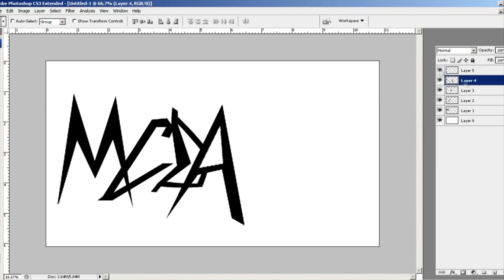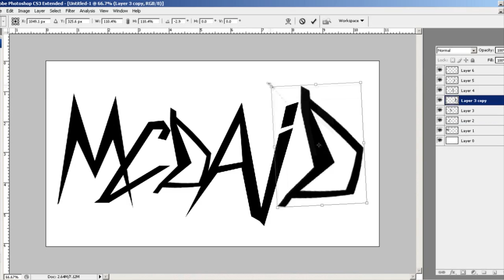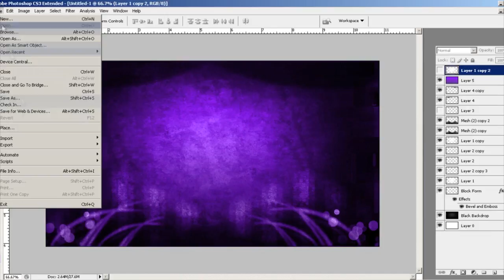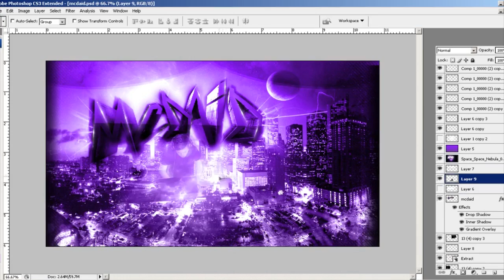Mcdaid Speed Art #2